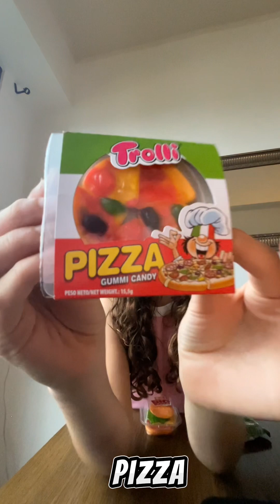Probando dulces exóticos!!✨🤩🤩🥳😱😱🤩🍬🍭🍡candy